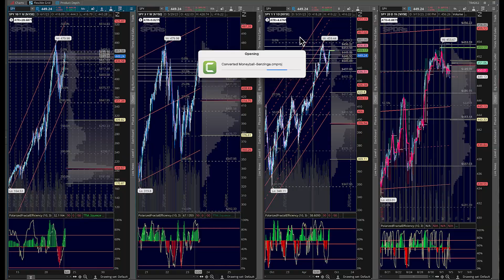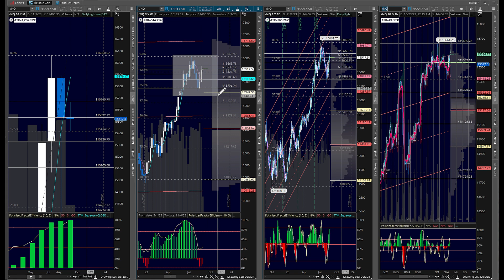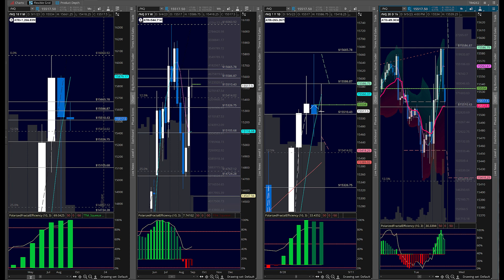A Look at Price Progression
What's happening?  Traders are listening to a tale of two lands and that makes for volatility as positioning gets more pronounced.  What the edges and manange the risk.  Remember - what is the current candle doing with respect to the prior candles- and manage the risk of exposure from that perspective

Table of Contents:

00:01 - Marker
02:21 - Marker
04:42 - Marker
07:03 - Marker
09:23 - Marker